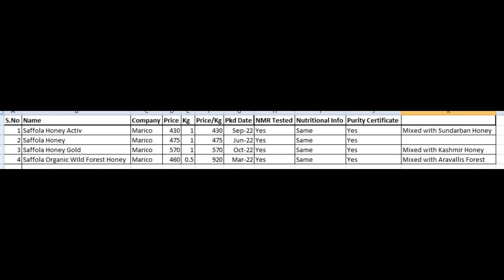All Saffola Honey Comparison (Price, Taste)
All Saffola Honey Comparison
1. Varieties and Differences
2. Price
3. Taste

Saffola Organic Wild Forest Honey unboxing
100% Pure, no sugar adulteration. NMR tested.

Saffola Honey Gold ordered from Flipkart Unboxing made with Kashmir honey. 100% Pure, no sugar adulteration. NMR tested.

Saffola Honey Active 100% Pure, no sugar adulteration. NMR tested.